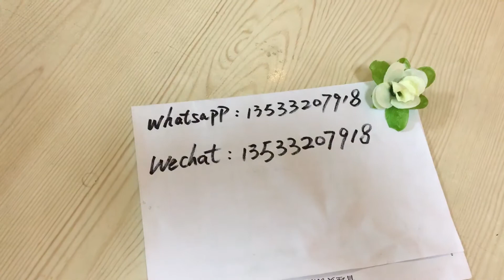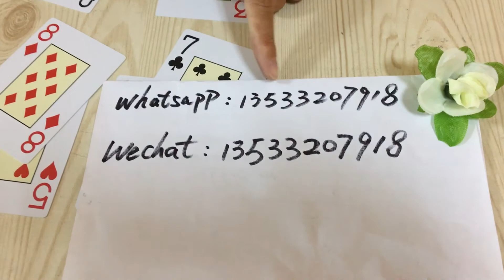new cvk500 poker analyze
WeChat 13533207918